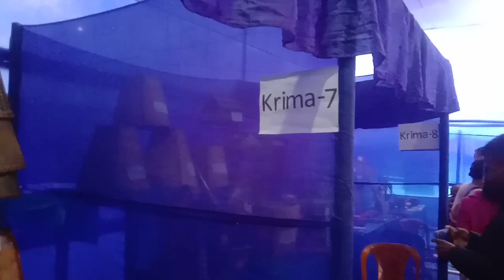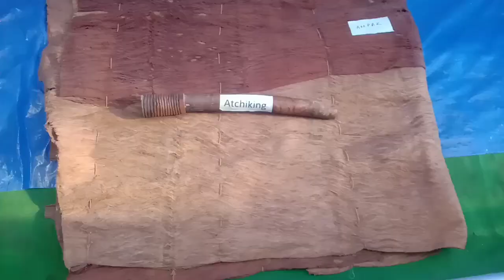ABDK BYF Platinum Jubilee ni Exhibition Hall